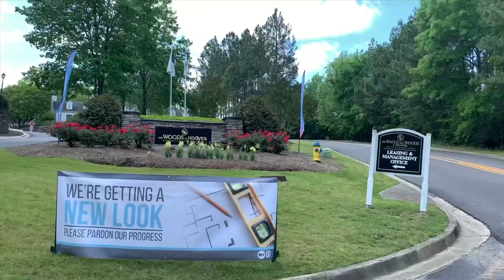The Falls and Woods of Hoover Community Tour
Welcome home to The Falls and Woods of Hoover! We offer spacious One, Two and Three Bedroom Apartment Homes.